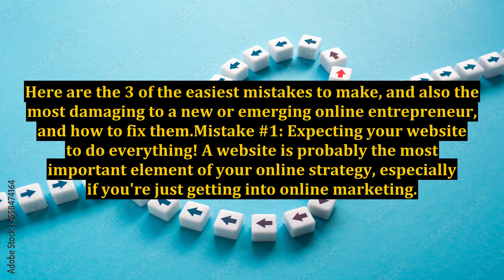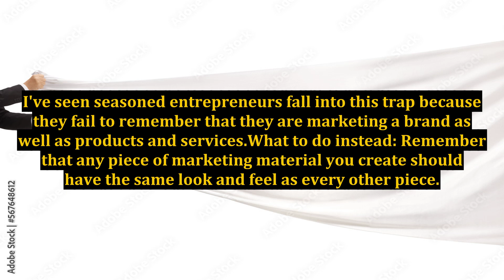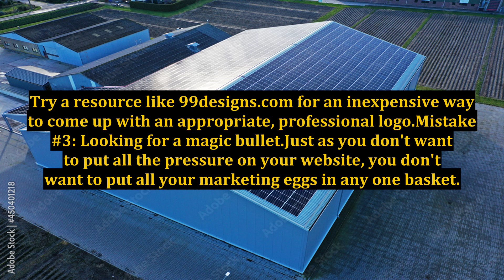The 3 Biggest Online Marketing Mistakes Made by Entrepreneurs - And What to Do Instead